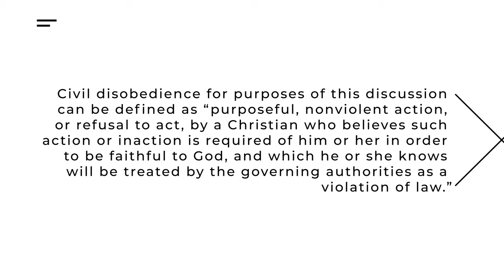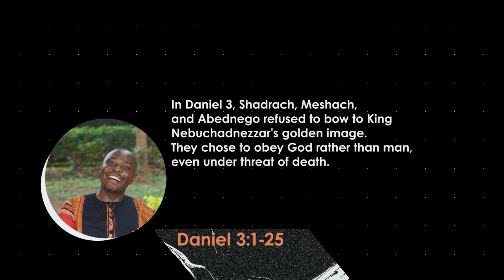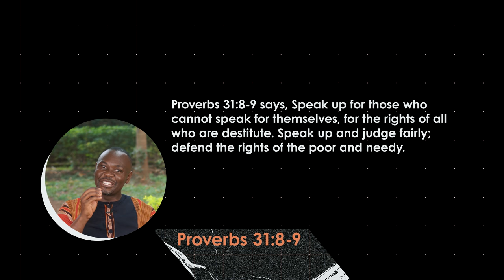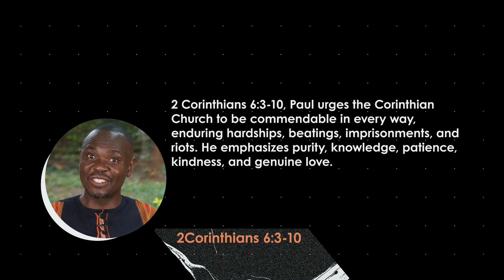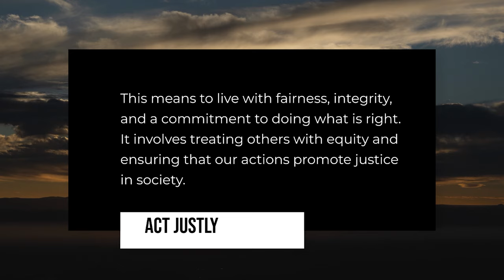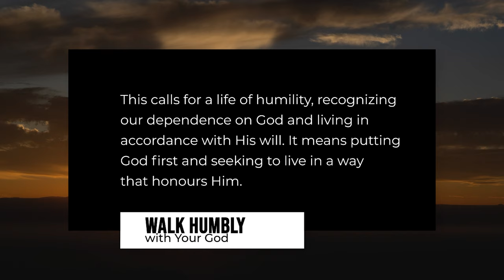Should Christians participate in civil disobedience?|| Edify Ep 3.3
while many Christians may feel that participating in civil disobedience is justified in the face of injustice, it requires careful consideration of biblical principles, ethical implications, and the context of the situation, Robert Muando as he tackles this question: